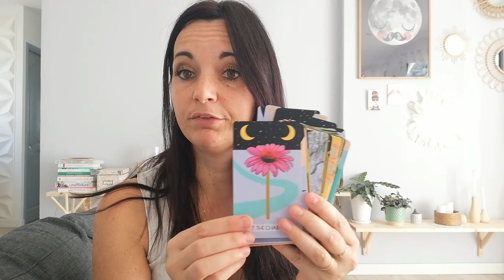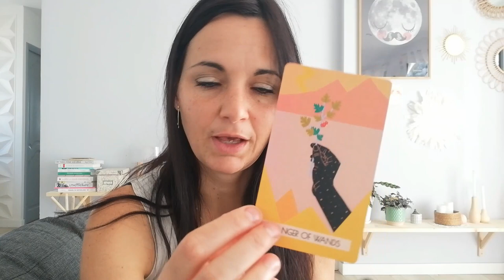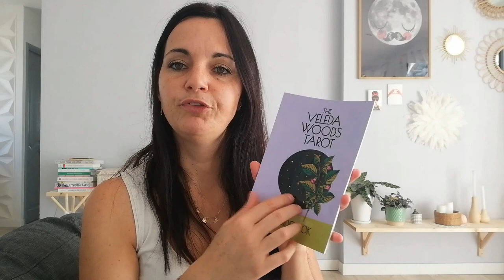Favoris 2020 (1er semestre)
Coucou vous,  j'espère que vous allez bien ! On se retrouve enfin face caméra après tout ce temps !  Je suis tellement heureuse de vous retrouver avec cette vidéo Favoris !

Dans cette vidéo je vous parle de mes derniers coups de cœur… sur les 6 derniers mois …

Notamment :

-La lingerie ethique en tencel de chez organic basics : Réduction de 10% avec le code  BELETTEOBC3 valable jusqu'à fin octobre.
- mes favoris Netflix :
1/ Les demoiselles du téléphone
2/ Plan cœur
3/ The Lucky one

J'espère que ça vous plaira, prenez soin de vous !

La belette go green